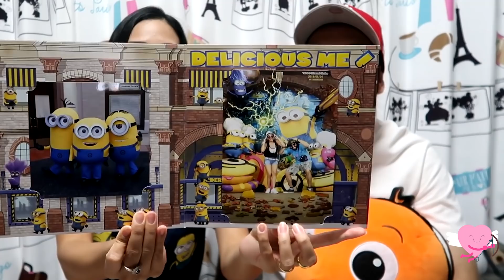Comprinhas da Universal